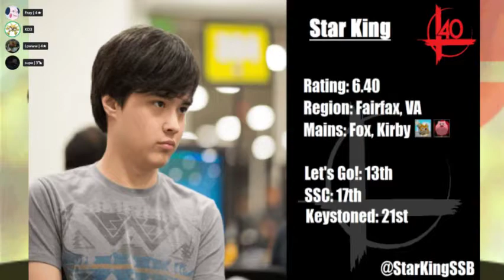2017 Rankings Discussion: 34-25